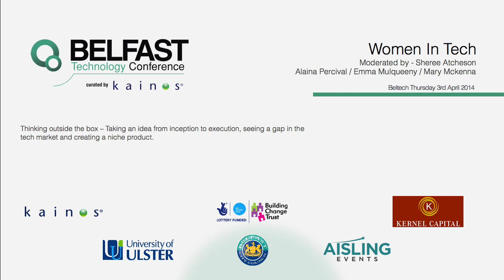Women In Tech No Prerequisites Needed - beltech 2014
Women In Tech No Prerequisites Needed at beltech 2014

Moderated by : Sheree Atcheson

Panel: Alaina Percival -- CEO of Women Who Code
Emma Mulqueeny -- CEO Rewired State / Young Rewired State
Mary McKenna -- Task Squad